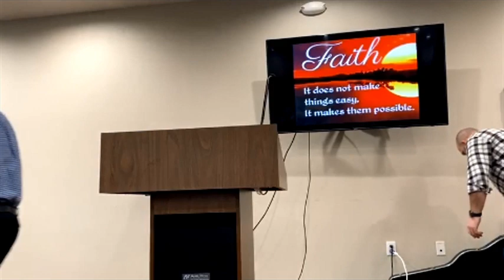02 04 23 Sermon Edited